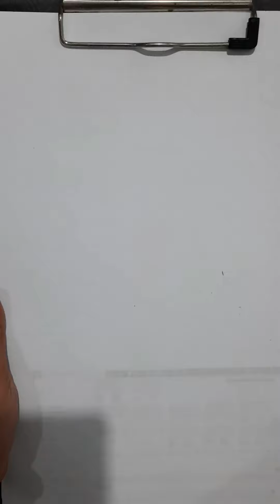Hot to draw a Traditional Rich Filipiniana dress by pen?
Illustrated in the drawing is the traditional rich Filipina dresses back then in the Philippines, like Imelda Marcos, the first lady of the late President Ferdinand Marcos.